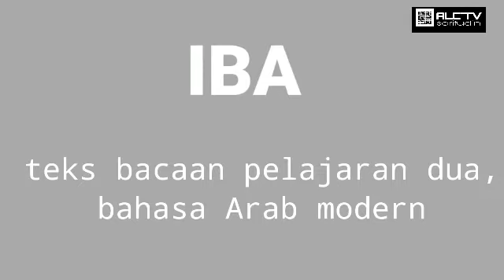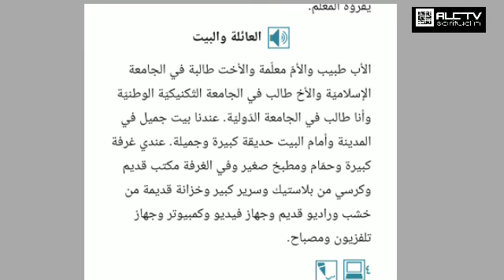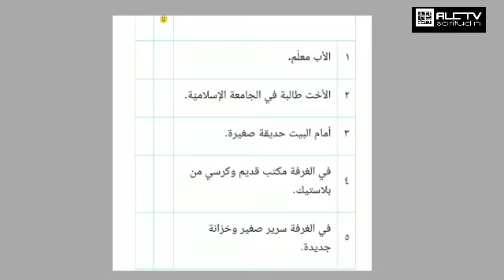teks bacaan pelajaran dua. "keluarga dan rumah" bahasa Arab modern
mengupas teks bacaan pelajaran dua. "keluarga dan rumah"  bahasa Arab modern